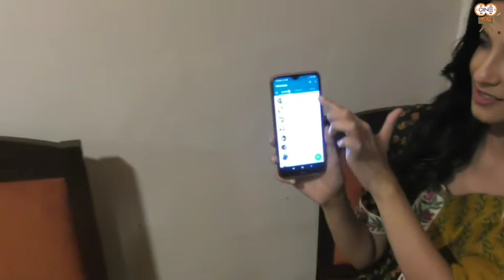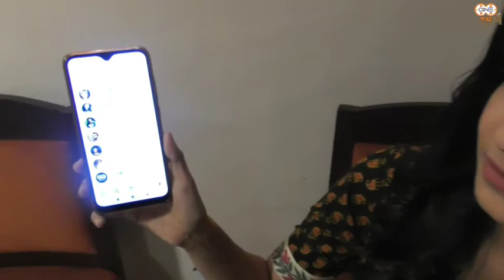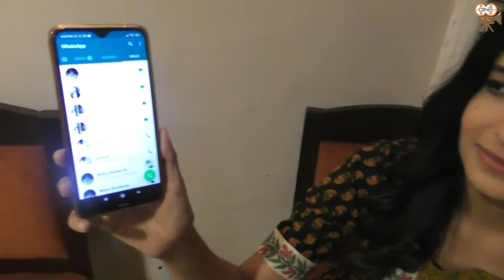অনুরাধার ফোনের অন্দরের কথা| What's In My Phone| Anuradha Mukherjee| Actress| Tollywood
অনুরাধার ফোনের অন্দরের কথা